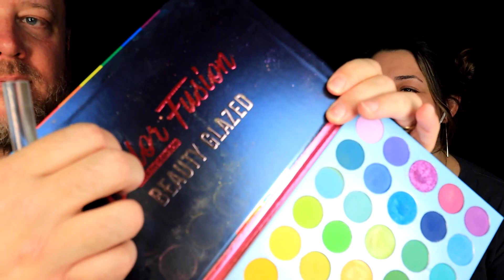NICK MAKYAJIMI YAPTI | ENİŞTENİZ IS BACK | ASMR Türkçe | Sürpriz Sonlu 😬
Selam kabileciğim 🥰
Eşim Salkım Nick bugün makyaj videosu ile karşınızda ve ilk defa bana makyaj yapıyor. 2021 yaz makyaj trendleri için bu videoyu öneririm kfghjlf
🎧Kulaklık ile dinleyiniz 🎧

Neden Pekka?
P.E.K.K.A. Clash of Clans oyunundan en sevdiğim savaşçının adı. 💪

Neden kabile?
Çünkü neden olmasın. 😅 Clan = kabile

💯 Kabilemiz tüm renklere açık.
❌ Ötekileştirme yapmadığımız, birbirimize saygı gösterdiğimiz bir alan. 💟

🙌 Burada yeni misin? Tekrar mı geldin? Hoş geldin 😌

Turkish ASMR